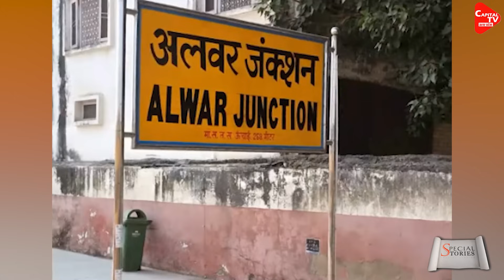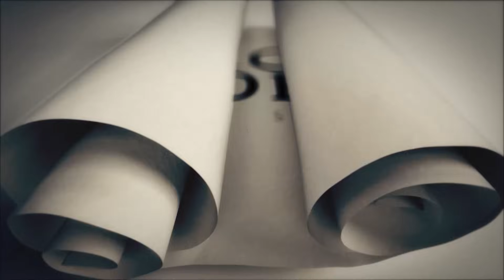कट्टरपंथियों ने HINDU लड़के की बारात पर किया हमला, बारातियों को लाठी डंडों से पीटा | Capital TV UP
There is news of an attack by a Muslim mob on a wedding procession of a Hindu family in Alwar district of Rajasthan. The reason for the attack is said to be DJ playing in front of the mosque. However, some people are also considering it as a dispute arising from a bike collision. Many wedding guests have been injured in the attack and are being treated in the hospital. Police have registered a case and detained 4 people. Police is investigating the matter. The incident took place on Sunday (April 21, 2024).